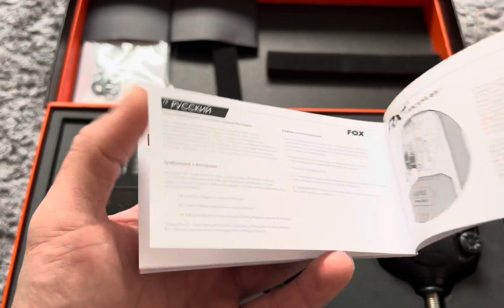FOX RX+ Micron: Гайд по подключению к ПЕЙДЖУРУ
В этом видео мы покажем, как правильно подключить сигнализаторы FOX RX+ Micron к вашему пейджеру. Следуйте нашему гайду и получите максимальное удобство и эффективность в использовании ваших сигнализаторов!
В этом видео мы покажем как подключить FOX RX+ Micron к вашему пейджеру. Следуйте этому гайду для быстрого и правильного подключения сигнализаторов к своей рыболовной системе! подключение сигнализаторов рыба рыбалкаУзнайте, как правильно подключить сигнализаторы FOX RX+ Micron к вашему ПЕЙДЖУРУ в этом гайде! Наше пошаговое объяснение позволит вам легко и быстро настроить вашу сигнализацию на рыбалке.Не уверены, как подключить сигнализаторы к своему ПЕЙДЖУРУ? Не волнуйтесь, мы с вами! В этом видео мы разберем все неПодключение сигнализаторов FOX RX+ к Пейджеру!!!